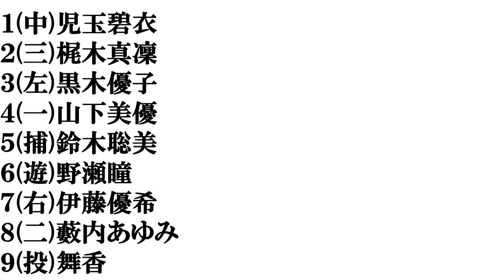【福岡美人】打線組んでみた⑦～ラグビー選手と球技系以外のスポーツ選手編～